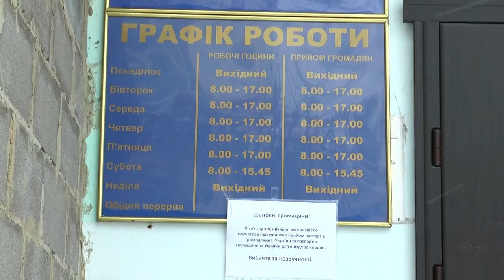KorostenTV_04-01-19_Перебої в роботі Державної міграційної служби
Інформація Коростенського районного відділу управління Державної міграційної служби України в Житомирській області.